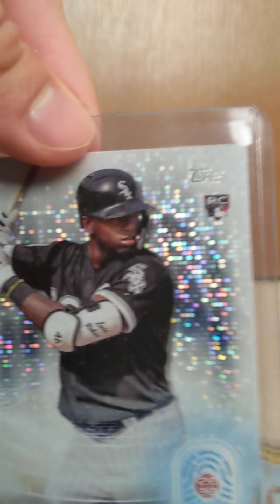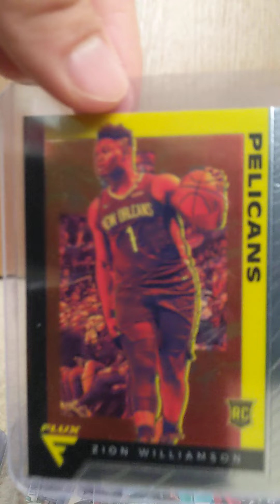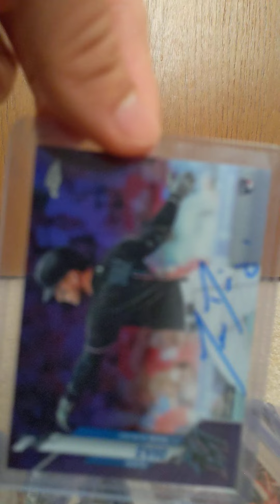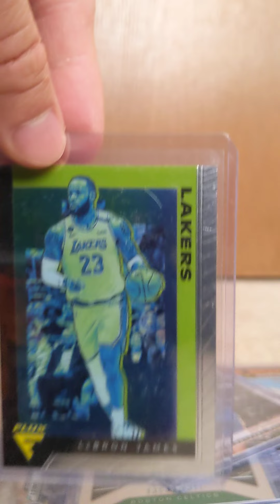PSA what am I submitting and talking about the hobby